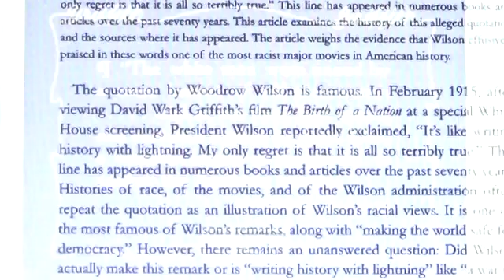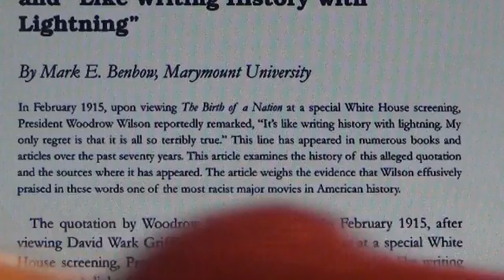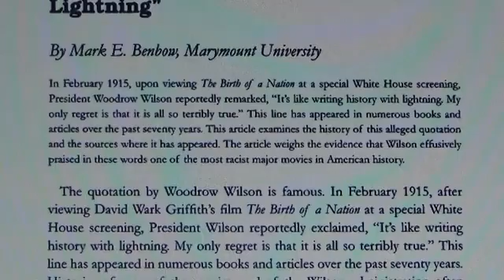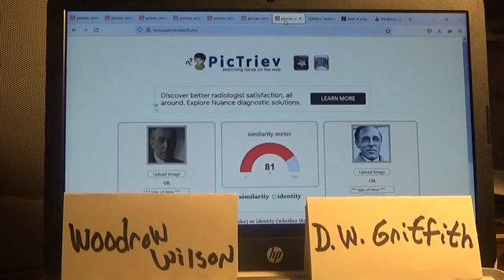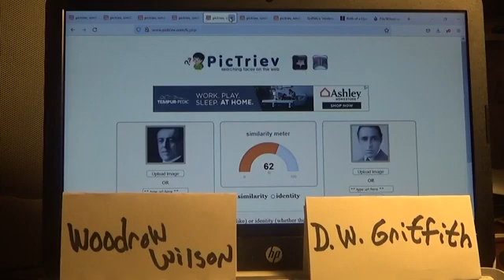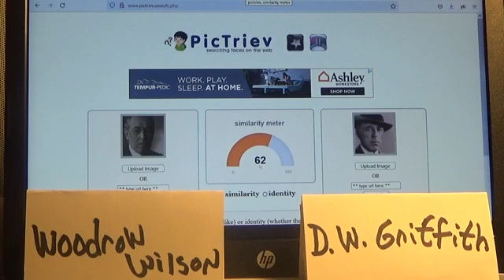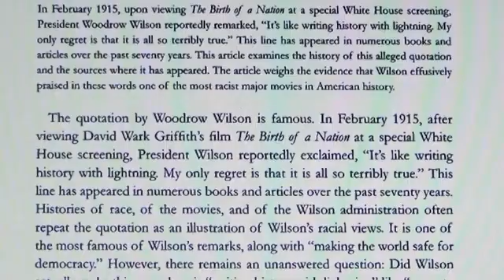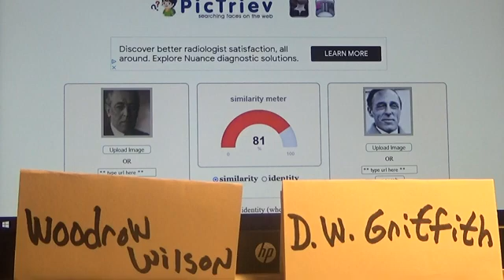Pres Woodrow Wilson is D W Griffith the Silent Era Film Director